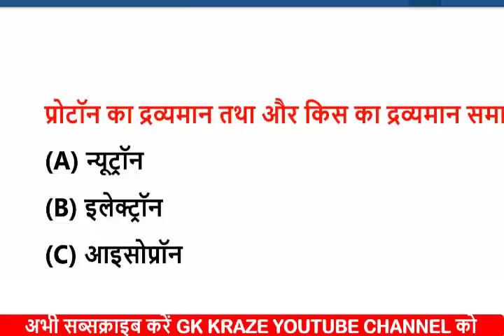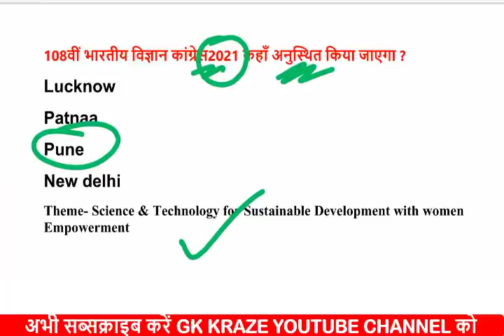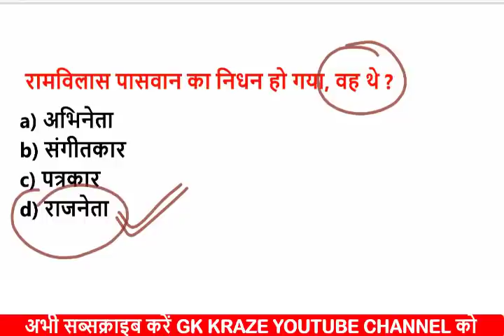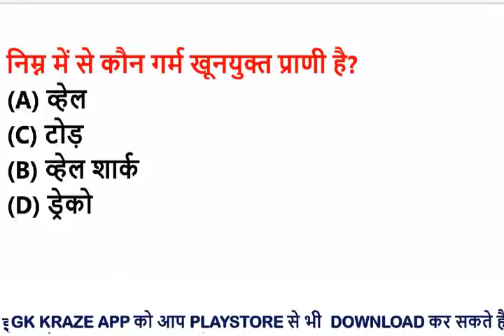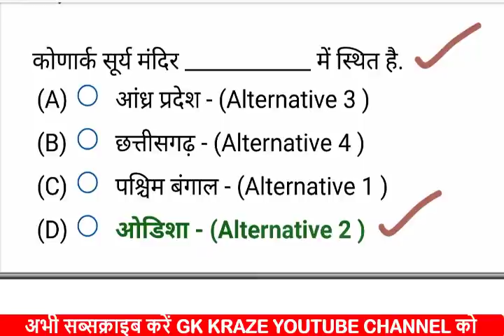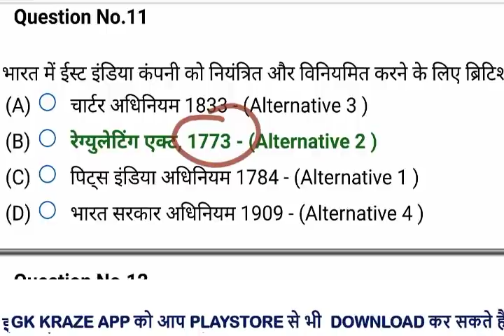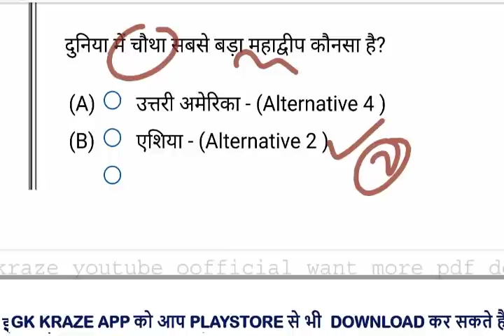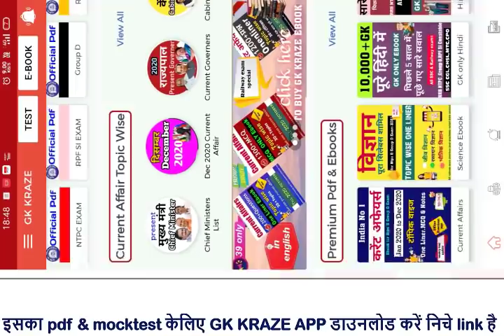NTPC वालों केलिए सबसे बेस्ट Practice Test 28,29,30 DEC- NTPC Exam SHIFT पर आधारित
for pdf ,all topics gk Download GK Kraze application
खुश खबरी😄👏 सिर्फ और सिर्फ GK KRAZE Application 👆से आपके सारे ntpc के शिफ्ट में कम से कम 25 सवाल पूछे जा रहे हैं पूरा Direct 👌इसीलिए अभी download करें यहां क्लिक करके

Practice test video 4👇👇
The Teachers Hub, Teacher's Hub , tthbymdclasses GSA-Gyan Sangam Academy , GSA Classes ,